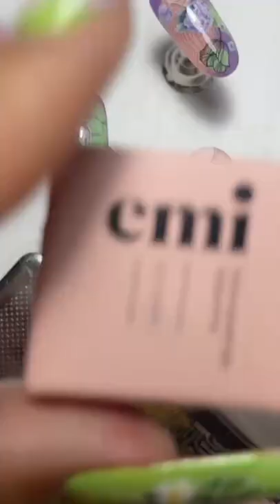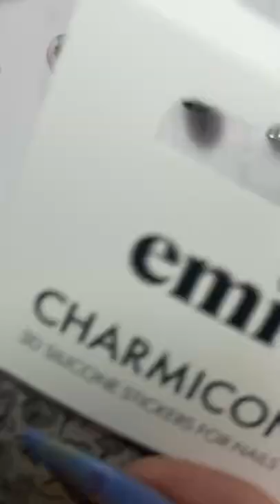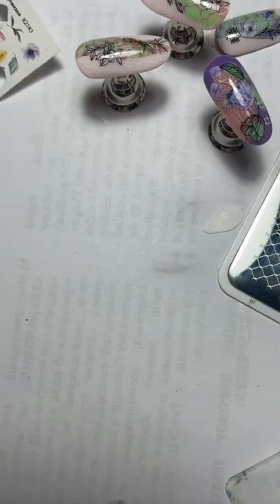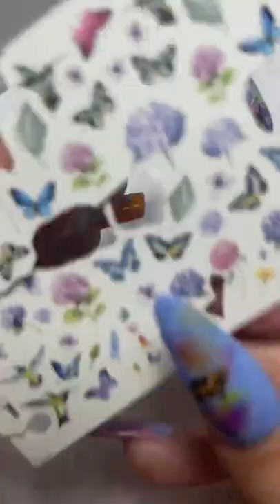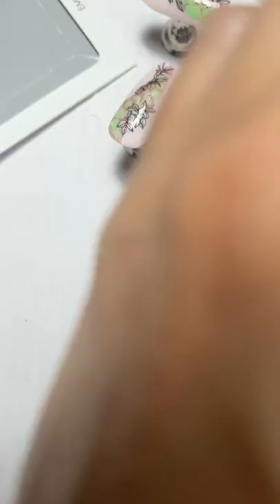Прямой эфир с бомбической лимиткой VIVA LA DIVA❤